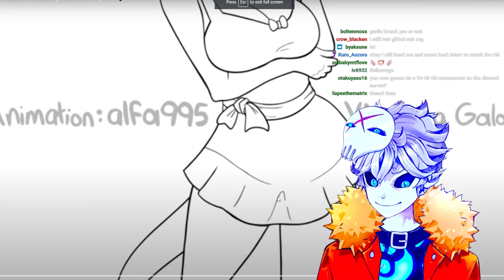Furries are ruling America